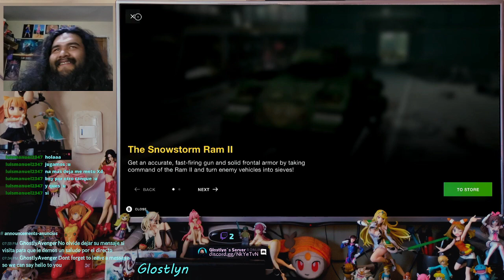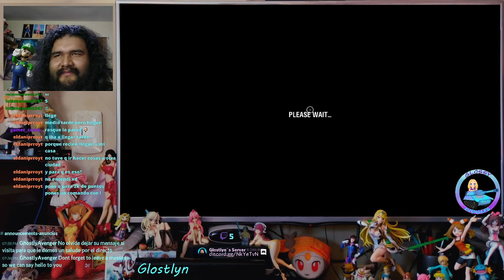Highlight: EN/ES World of tanks blitz nintendo switch 65